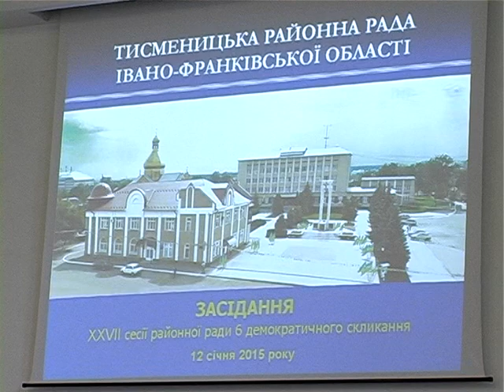27 Сесія РДА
27 Сесія Тисменицької РДА